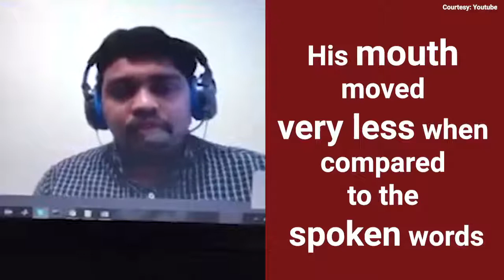Viral Video of Fake Online Interview | India 🇮🇪|| 🇵🇰 Pakistan